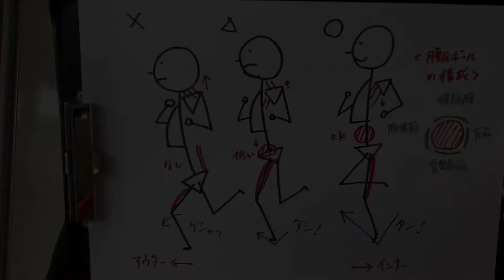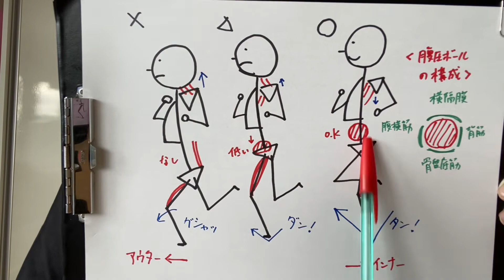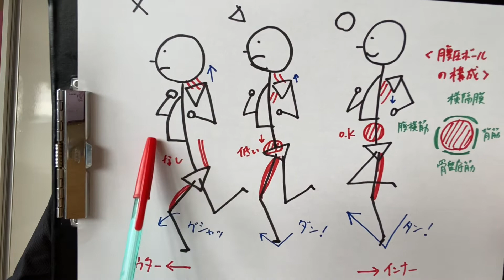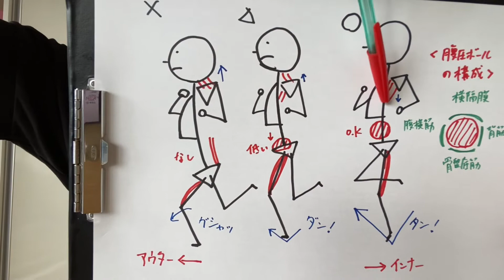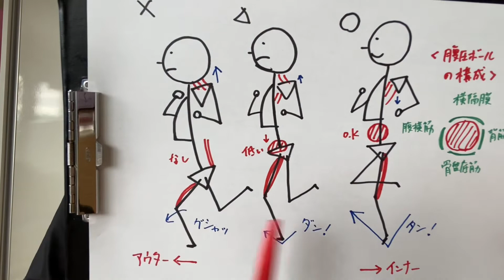インナーを使いこなすには、腹圧ボールが必要不可欠！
腹圧ボールは、形、ポジション、柔らかさが整うとさらに威力を発揮します。

・YuRuMuのテキスト販売はこちら